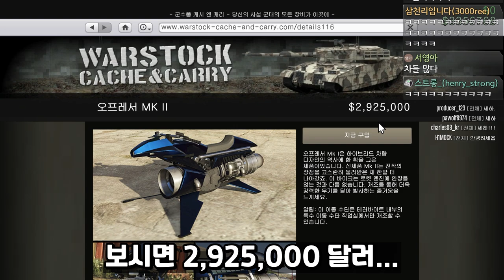GTA5 최고로 재미있는 임무 모음!!! [안 보면 후회할걸요!?]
GTA5 낙하산 강하 + 아레나 워 !!!